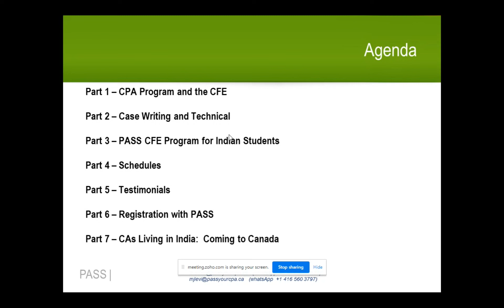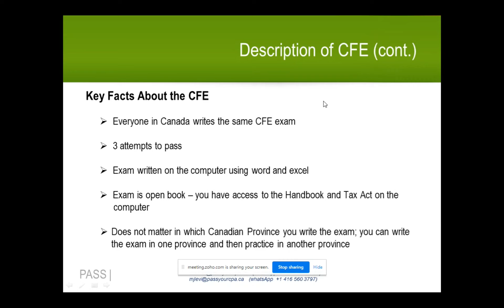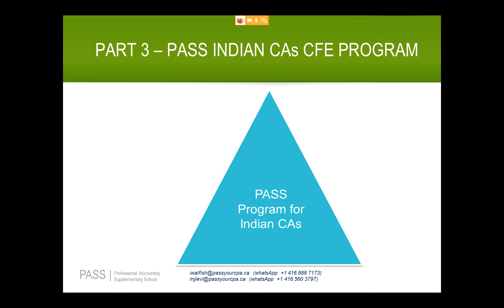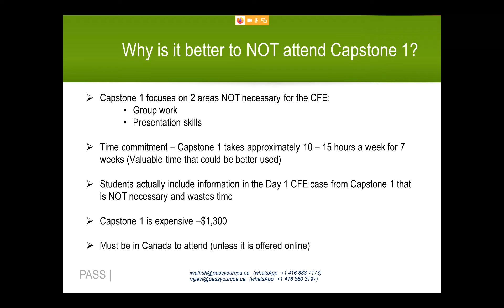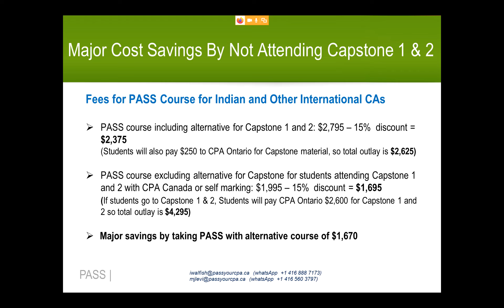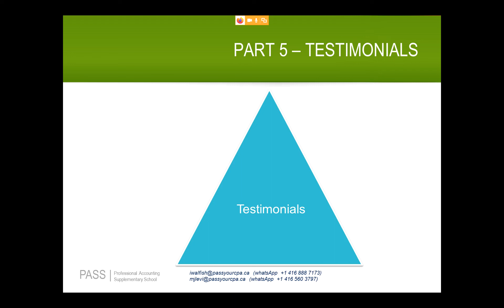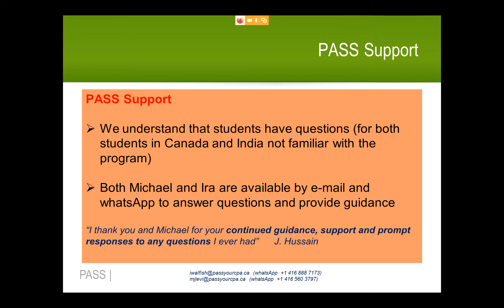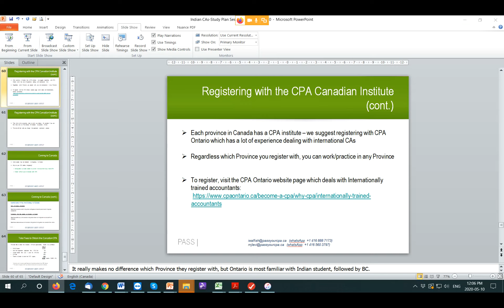Information Session For Indian CAs on How to Obtain a Canadian CPA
This session describes the process for obtaining a Canadian CPA and how to prepare for the exam.  If you are living in Canada, India, or anywhere else in the world and would like to get your Canadian CPA, you will find this session very helpful.